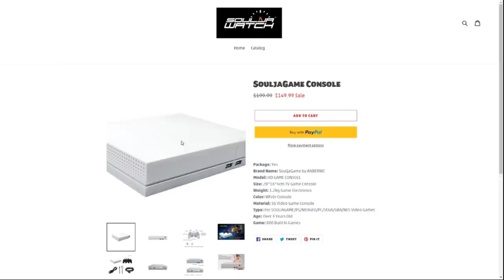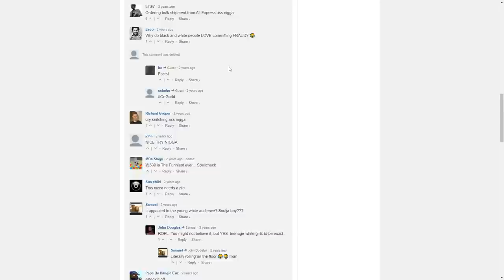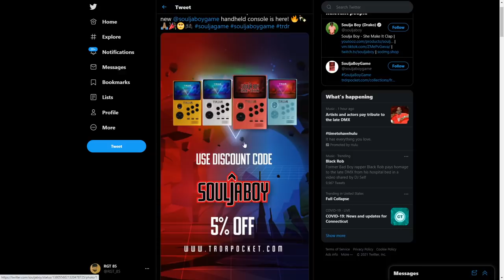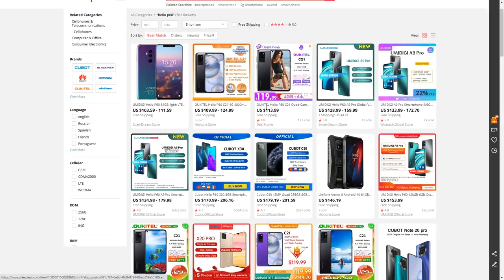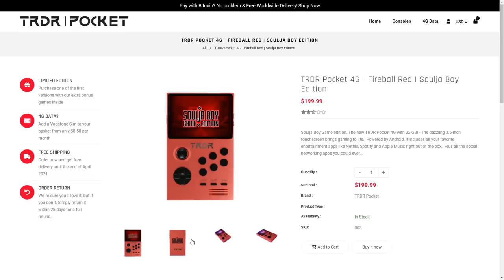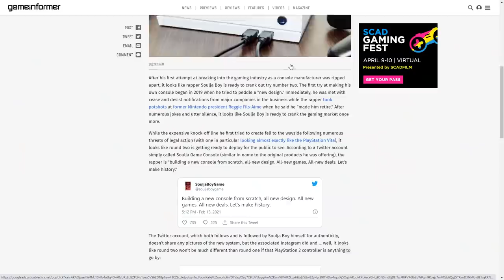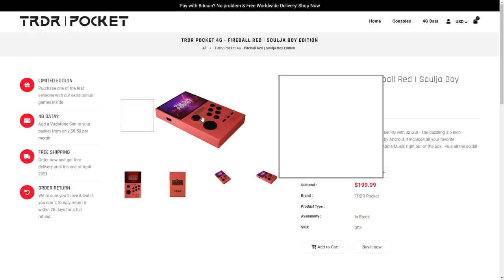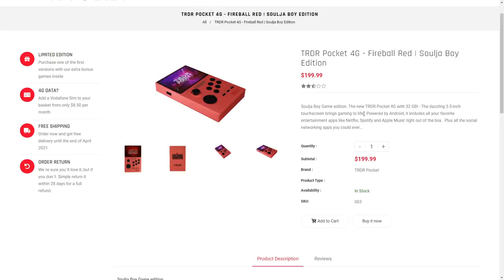Soulja Boy Has Released A "BRAND NEW" Handheld in 2021!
Back in 2018, rapper Soulja Boy caught the eye of the video game industry by selling knockoff Aliexpress system with his branding on them. Earlier in 2021, Soulja Boy announced Soulja Game was coming back, and a brand "new" handheld has just been released. So what it is? Let's take a look!